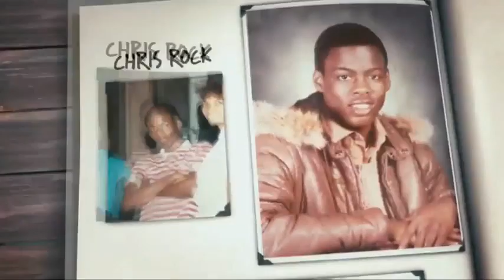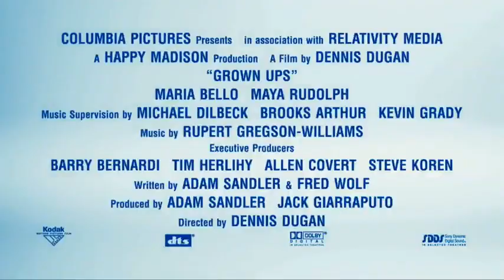Adam Sandler's Grown Ups - Movie Trailer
Five friends and former teammates reunite years later to honor the passing of their childhood basketball coach. With their wives and kids in tow, they spend the Fourth of July holiday weekend together at the lake house where they celebrated their championship years earlier. Picking up where they left off, they discover why growing older doesn't mean growing up.

Go To:
Actors
Adam Sandler  Lenny Feder
Kevin James  Eric Lamonsoff
Chris Rock  Kurt McKenzie
David Spade  Marcus Higgins
Rob Schneider  Rob Hilliard
Salma Hayek  Roxanne Chase-Feder
Maria Bello  Sally Lamonsoff
Maya Rudolph  Deanne McKenzie
Joyce Van Patten  Gloria
Ebony Jo-Ann  Mama Ronzoni
Di Quon  Rita
Steve Buscemi  Wiley
Colin Quinn  Dickie Bailey
Tim Meadows  Malcolm
Madison Riley  Jasmine Hilliard
Jamie Chung  Amber Hilliard
Jake Goldberg  Greg Feder
Cameron Boyce  Keithie Feder
Tim Herlihy  Pastor
China Anne McClain  Charlotte McKenzie
Dan Patrick  Norby the Ride Guy
Blake Clark  Bobby "Buzzer" Ferdinando
Norm MacDonald  Geezer
Jonathan Loughran  Robideaux
Kevin Grady  Muzby
Jackie Sandler  Tardio's Wife
Dennis Dugan  Referee
James Donaruma  Higgins' Father
Billy Concha  Scoreboard Guy
Henriette Mantel  Waitress
Jack Giarraputo